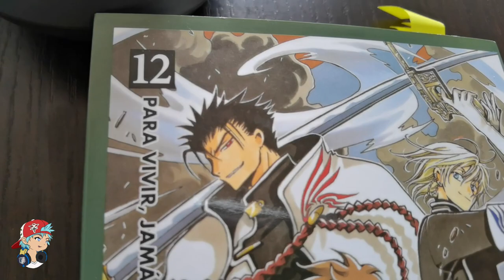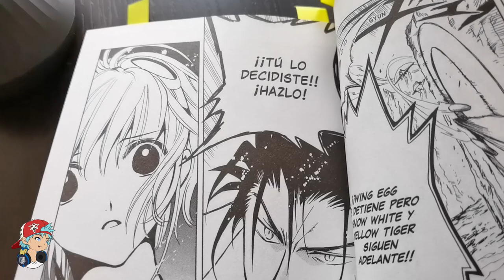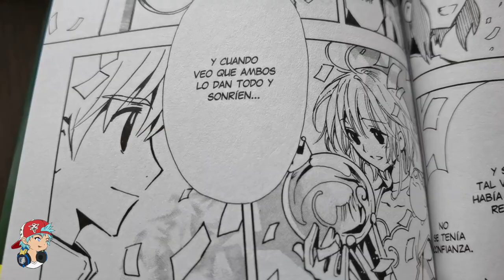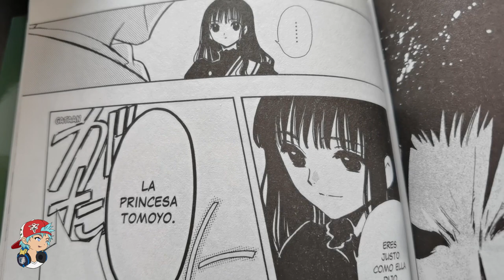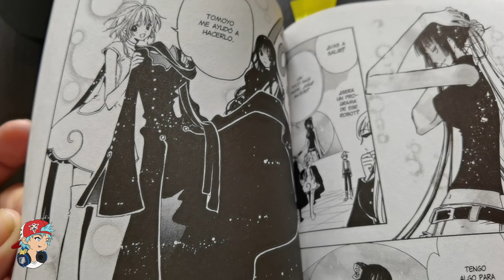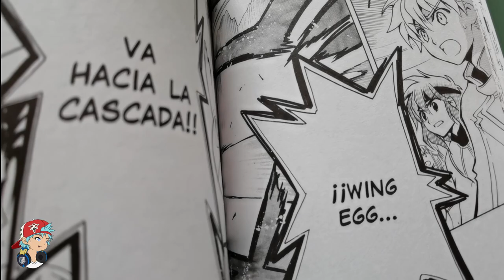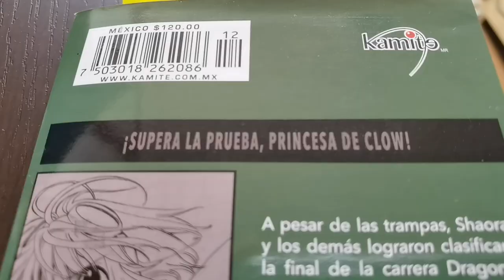¡UN ENEMIGO APARECE! ¿SAKURA EN PELIGRO? 😱| TSUBASA MANGA 12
En la última etapa de la carrera en el mundo Piffle, Sakura y Kurogane deben superar desafíos, pero no se esperaban con la aparición de un viejo enemigo. ¿Lograrán recuperar la pluma?

En este video, Otaku Press resume el tomo 12 de Tsubasa Reservoir Chronicle. La edición en español es de Editorial Kamite. Se las recomiendo.

Curiosidades de este video:
- Gracias a los que siguieron el live en mi Instagram ayer!!!